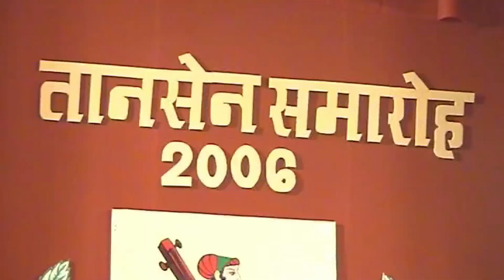Raag Kaushi Kanada - Narendra Nath Dhar (Tansen Samaroh Full Concert Pt.2)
Tabla: Pt. Ramswaroop Ratonia
The following video was recorded live at the Tansen Samaroh, 2006.